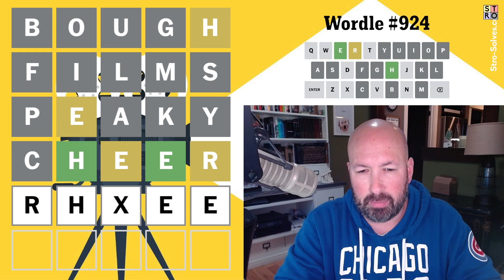Here's a new idea - 3 words, 15 letters!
Solving today's Wordle #924 for Saturday, December 30th.

or here on YouTube @Conversely-fm